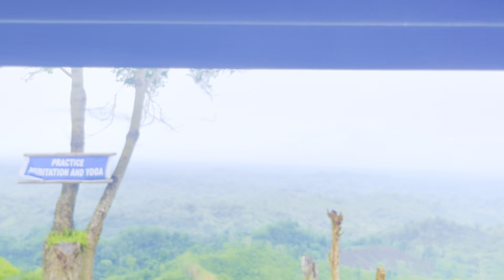vlog 10 || First time Jaduni Rwchapmung music video shooting montang 🎥🎥